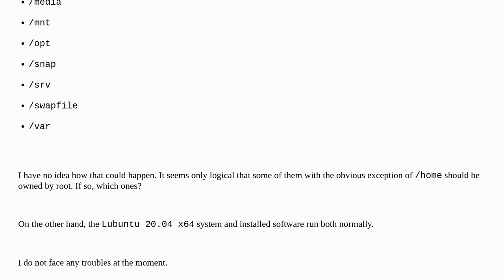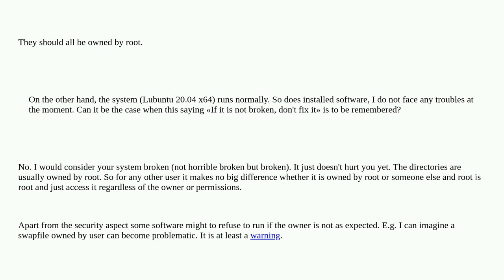Unix: Which first level directories in Linux should be owned by user?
Which first level directories in Linux should be owned by user?

A special thanks goes out to the awesome community

  ownership chown directory root